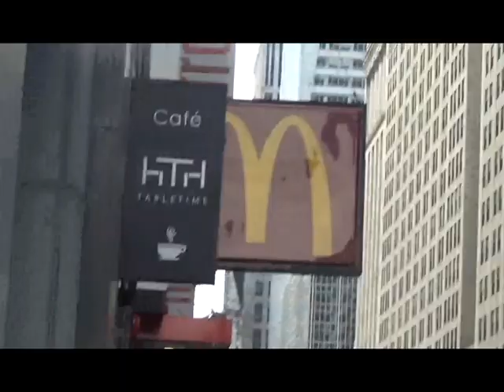Tasting The McDonald’s Shamrock Shake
Hi guys! This is Alexa. In this video, I will be trying the shamrock shake from McDonald's. If you have any questions or requests for me, please comment them down below.

SILLY RABBIT BY OTIS MCDONALD